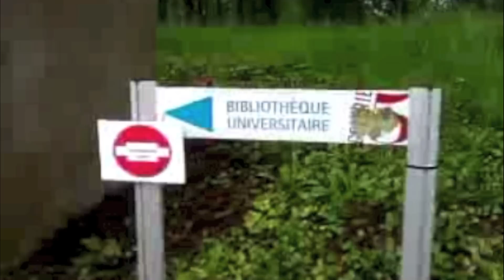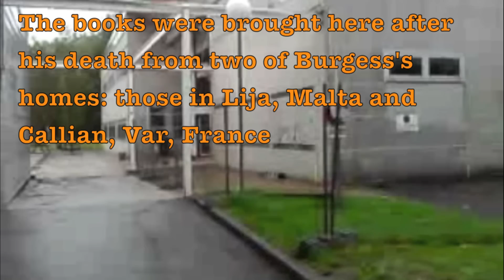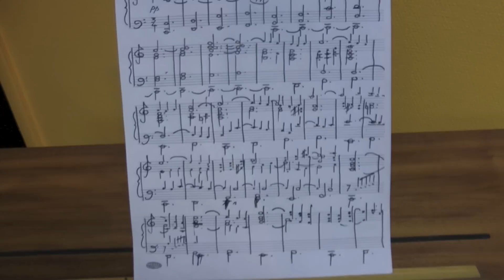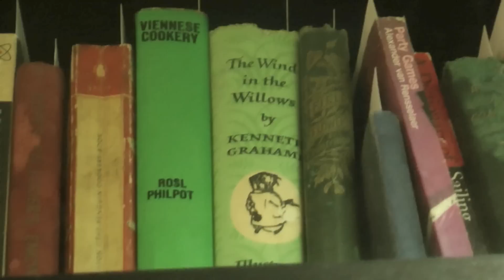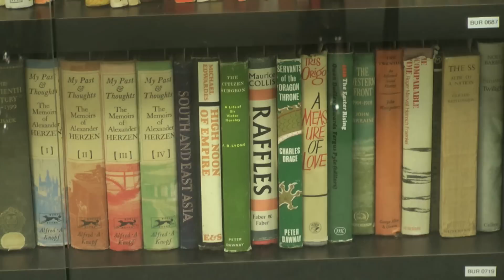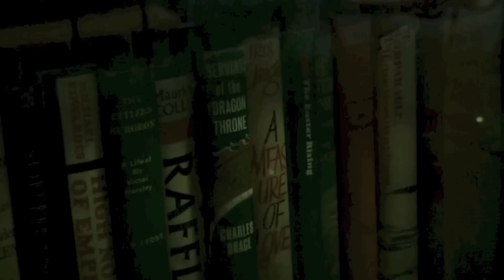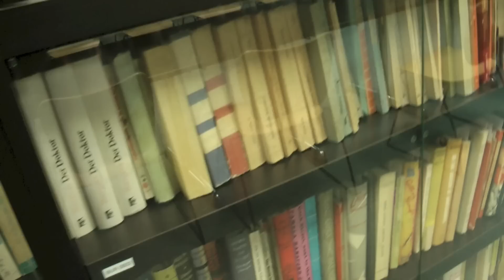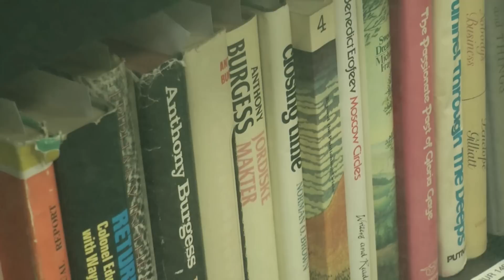Books from the Burgess houses at Lija and Callian (1/2)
A small part of the personal library of Anthony Burgess, now held at the Anthony Burgess Centre, Angers, France. The books were brought to the Angers University library after Burgess's death from two of his houses: 168 Triq il-Kbira, Lija, Malta and Rue des Muets 6, Callian, the Var, France.